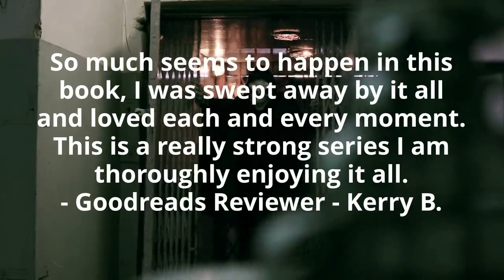What readers are saying about: Unbreakable Darkness (The Vigilant) by L.M. Preston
Dexter never looks for trouble, it finds him. Moving to a small city from New York wasn’t his idea of an improvement. His dream of being a groomed as a pro football running back ended the moment his father uprooted his family. Day one, he landed in jail without bail and realized too late that his father made a deal to get him out—one that would change his life, and put his family forever in danger. Unfortunately, finding love always happens at the worst possible time. Dexter didn’t realize that love could also kill. Again, trouble…it finds him, but this time he’d face it – head on, and hope he survives.